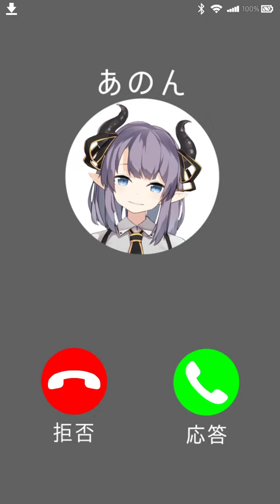【スマホ推奨/建议手机观看】悪魔からのモーニングコール💜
あのんちゃんからお電話だぞ～

ぜひぜひお手持ちのスマートフォンで見てね💜
右下の大画面ボタンを押すと、全面あのんちゃんになるぞ！

本视频为纵向视频💜
建议使用手机进行观看！

紫桃あのん(しとうあのん)です～💜🍑
ちゅこららというグループに所属しております。

毎週水曜22時～定期配信
毎週金曜21時～動画更新しております✌

谢谢你看!!
我叫 紫桃愛音（しとうあのん）💜🍑
我是东VTuber!